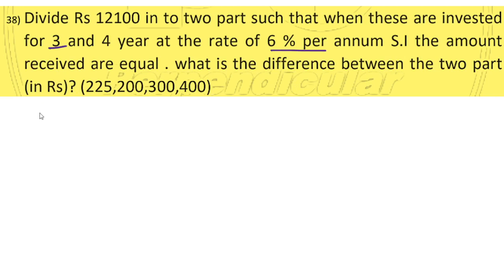SSC GD MATH SIMPLE INTEREST PART#4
In this class Acharya sir will be teaching about Simple Interest from Target The Maths for SSC GD EXAM | simple interest | Maths by Acharya |Simple Interest Maths question | Perpendicular Classes